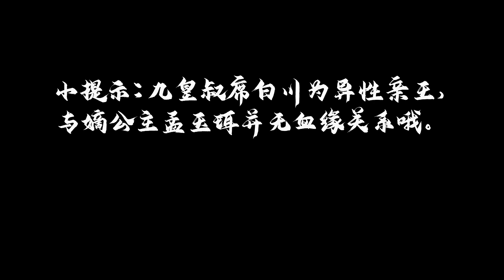【ENG SUB】皇叔适可而止 19丨最美嫡公主与傲娇九皇叔的甜宠爱情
⏩主演：张子萌、刘政

到了及笄之年，该出嫁的嫡公主孟玉珥，却一连克死了四个准驸马！不仅纳夫之路如此坎坷，还被卷入惊天谜案。九王爷席白川征战归来，出现了神秘的血雨腥风，掀起埋藏已久的前尘波澜，冥冥之中他与公主殿下的关系也日渐暧昧起来。一桩柱神秘离奇的案件背后，拉扯出了一段段不为人知的过往。尘封的迷雾终将散去，一切的未知，前尘今朝的羁绊，不为人知的暗涌，远方良人竟是那个曾经“不靠谱不着调“的九皇叔。